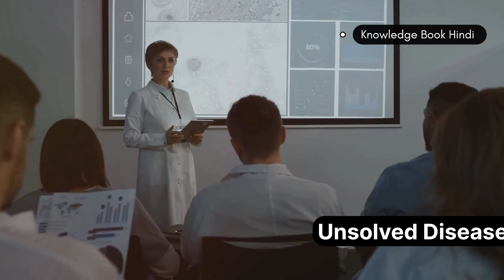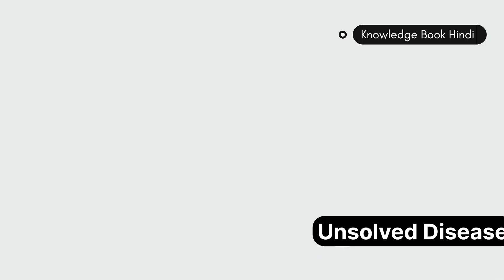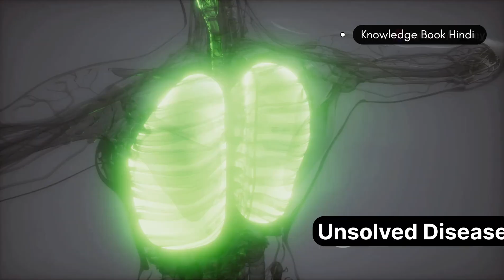दुनिया की 10 सबसे खतरनाक बिमारिया जिनका इलाज आजतक संभव नहीं हो पाया ।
Search Related -
दुनिया की 10 सबसे खतरनाक बिमारिया
duniya ki 10 sabse khatarnak bimariyan
duniya ki 10 sabse khatarnak bimariya

About video -
In this video, we will discuss 10 dangerous diseases, including CJD, Ebola, HIV, Rabies, Dengue, Lassa Fever, MERS-CoV, Hantavirus, H5N1 (Bird Flu), and CWD. You will get detailed information on the symptoms, effects, and socio-economic impacts of these diseases. Learn how CJD destroys brain cells, Ebola can be fatal, and HIV weakens the body's immune system. Additionally, understand the dangerous symptoms of Dengue, MERS, and Bird Flu.

OUTLINE:

00:00:00 Intro
00:00:21 Creutzfeldt-Jakob Disease (CJD)
00:00:57 Ebola Virus
00:01:24 HIV/AIDS
00:03:28 Rabies
00:04:01 Dengue Hemorrhagic Fever
00:04:31 Lassa Fever
00:04:59 MERS
00:05:23 Hantavirus
00:05:57 H5N1
00:07:44 Chronic Wasting Disease
00:09:34 Conclusion